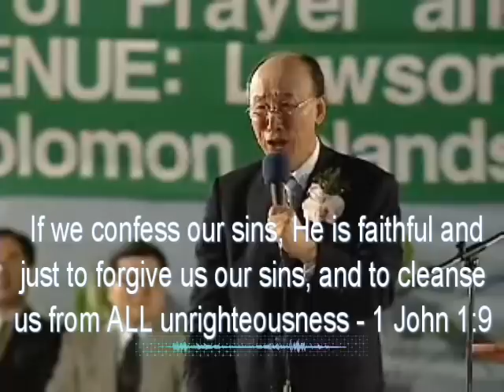David Yonggi Cho - Teaching in the Solomon Islands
In this video, filmed in Solomon Islands, David Yonggi Cho shares secrets of nation changing faith, prayer and DIvine Healing. When asked what the secret of his success is, he said, “It is very simple, I pray and I obey!” One of the most experienced and powerful intercessors of the last century, he disciplined himself to pray 2-3+ hours every day.

He began his church with just 5 people, preaching in an old U.S. Military tent. From such humble beginnings, his congregation grew to become the largest church in the world.

Was prayer a waste of time for David Yonggi Cho? Certainly not!

Dr. Cho and the Korean Christians have had ongoing revival for decades!

South Korea is a nation rich with prayer warriors! Before sunrise, every morning, churches fill with praying believers.

My wife and I lived in South Korea in 1979 and 1980. The nation, still impoverished as a result of the Korean Conflict of the 1950s and from the Japanese occupation prior to that war, was still emerging from 3rd world country conditions.

While I was a Chaplain’s Assistant, we had the privilege of attending Yoido Full Gospel Church when I would have a Sunday off from my duties. What we saw and experienced among South Korean Christians, most notably their love and faith in corporate prayer changed our lives forever.

If it were not for the faithful, fervent prayers of these praying Christians, South Korea might now be under the oppressive rule of North Korea and/or China. The entire Orient, and the World would look much differently, much darker today if not for the powerful, consistent, faithful, selfless prayings of these South Korean Christians.

If you love fellowshipping with God in Prayer, wish to learn how to pray more effectively, and want to see your nation changed, this video will be a great blessing to you! Someone once said, You will never be greater than your prayer life. There are no shortcuts to being a great man or woman of God.

Matthew 6:33 is true! Seek first the Kingdom of God and all these things will be added to you.
Look at the life of any great man or woman of God; if you look close enough, you will find a person with a great prayer life. Though the Devil, the world, and sometimes your own mind will try and convince you that prayer is a waste of time, South Korea has proven it is not.

How has South Korea impacted the world?

From the perspective of world missions alone, it has been reported that Korea has sent out 27,436 Korean missionaries from various denominations, who are serving in 170 countries. This is very astounding considering the fact that just 60 years ago the entire nation had been raped, plundered, pillaged, and plunged into dire poverty. It has been said that there were few trees left after the occupation and the war, and economic struggle was a daily challenge.

How does a nation so ravaged, recover from such devastating events and circumstances?

They got on their knees, believed God’s Word and God came! It is no wonder why God has blessed South Korea so much in such a short time.

Currently, Wikipedia says this about South Korea;

South Korea is a highly developed country and the world's 11th largest economy by nominal GDP.
Its citizens enjoy the world's fastest Internet connection speeds and the longest years of tertiary education in the world, along with the world's second most equal access to quality healthcare, resulting in the third highest health adjusted life expectancy in the world. South Korea is a global leader in many technology and innovation driven fields, being the world's 5th largest exporter and 8th largest importer. Since 2014, South Korea has been named the world's most innovative country by the Bloomberg Innovation Index for 6 consecutive years.

What has made the difference? What made this change?
What could transform a small nation, smaller than Florida, so devastated, so destroyed, so downcast and so helpless and turn it into the model of what a blessed nation looks like for all the world to see?

The common denominators of this amazing phenomenon are the rising growth of Christianity, faith and prayer.

South Korea is an example of what God can do in a nation when Christians practice 2 Chronicles 7:14.

It is about a Nation soaring to the heights of prominence in a single generation through the rise of Christianity and the disciplines of faithful, consistent, faith-filled obedience and prayer lived out by a pastor and believers in a small, but significantly powerful and tremendously influential country.

Enjoy and be inspired to do as this man of God and multitudes of South Korean Christians have done, and fulfill God’s great and marvelous plan for your life!